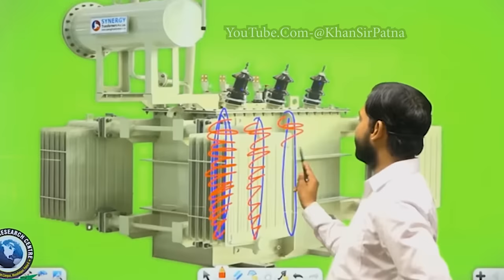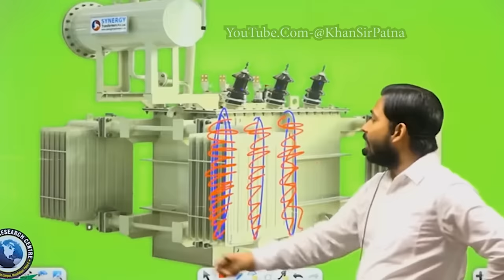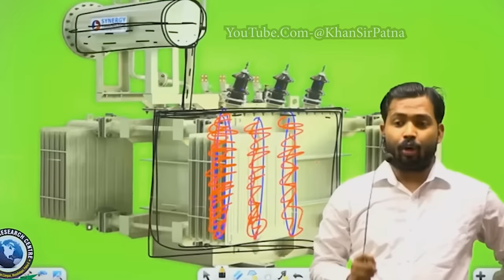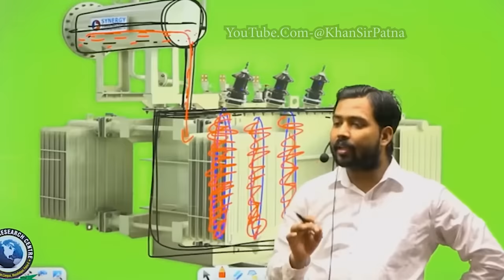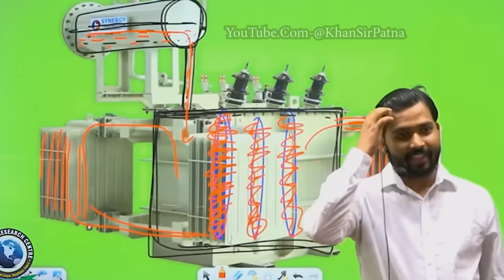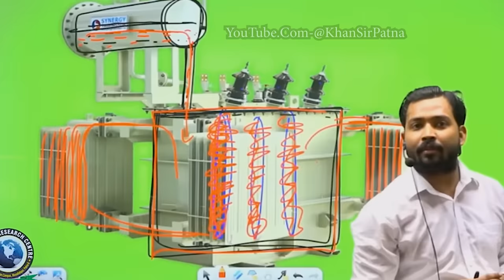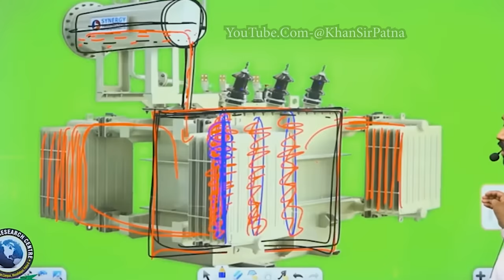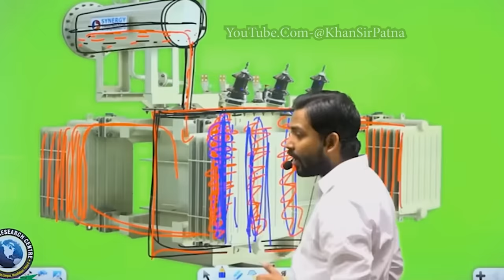ट्रांसफार्मर कैसे बनाया जाता है? || How transformer work